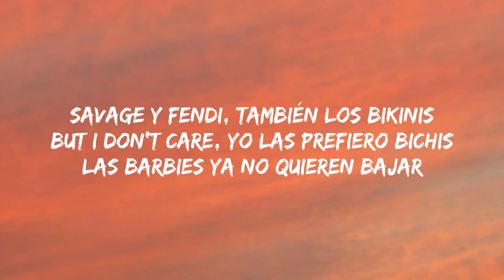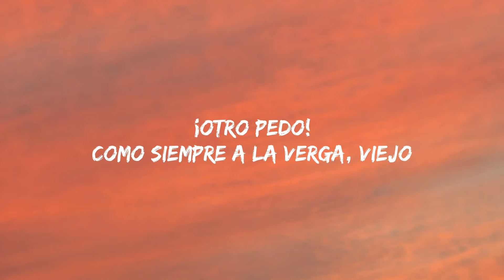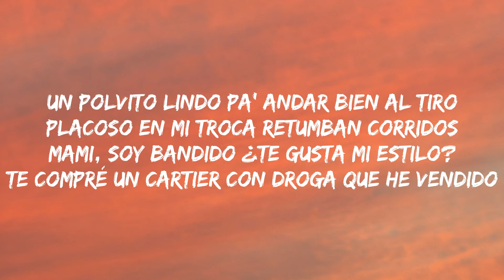Fuerza Regida - BARBIEZ (Letra/Lyrics)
• Letra/Lyrics:

[Coro]
Son puras muñequitas con Victoria Secret
Moviendo el booty, booty como Riri
Bien friki, la party va a empezar
Savage y Fendi, también los bikinis
But I don’t care, yo las prefiero bichis
Las Barbies ya no quieren bajar

[Post-Coro]
Un polvito lindo pa' andar bien al tiro
Placoso en mi troca retumban corridos
Mami, soy bandido ¿Te gusta mi estilo?
Te compré un Cartier con droga que he vendido

[Interludio]
Fuerza Regida, viejo
¡Otro pedo!
Como siempre a la verga, viejo

[Puente]
Las Barbies locas se ponen bien tripi
Faldita corta, la morra es bien pretty
She's showing hеr titties
(Papi)

[Coro]
Son puras muñequitas con Victoria Secrеt
Bien friki, la party va a empezar (Party)

[Outro]
Droga que he vendido, ah-ah